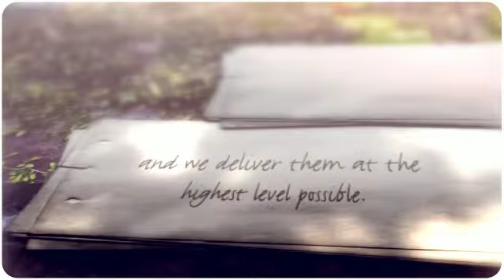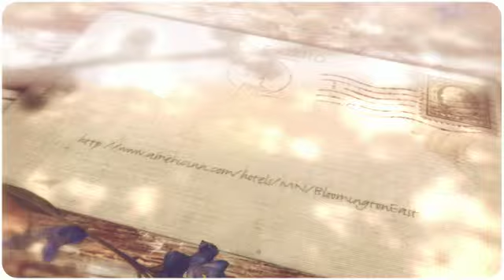AmericInn Hotel & Suites Bloomington East Airport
Our Bloomington East hotel offers a variety of guestrooms all featuring 32" LCD flat screen TVs.